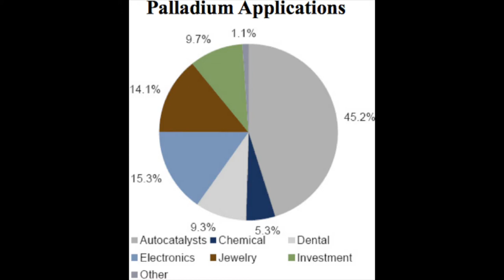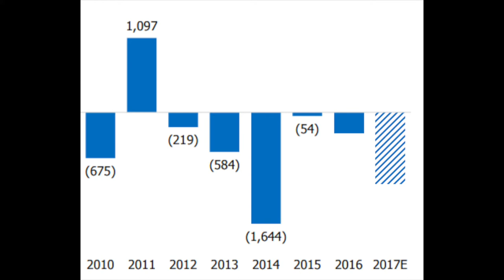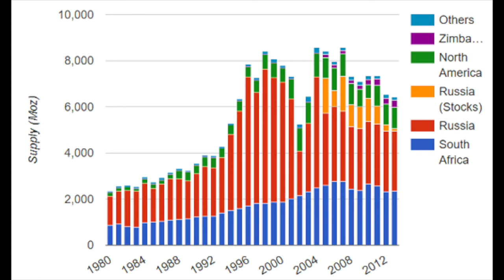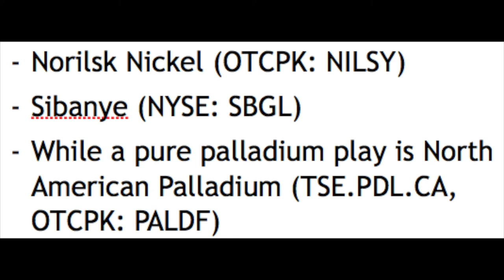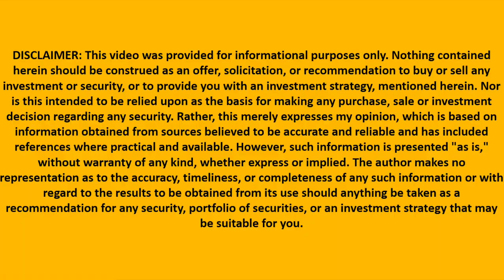Invest in Palladium - Positive trends, 50% upside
I am also a book author:
Modern Value Investing book:

Palladium is both a precious metal and an industrial metal. It will benefit because it is rare and because demand is high and expected to increase as more cars are being build to satisfy growing automotive global demand. We analyze the demand and supply for palladium, explain the palladium supply deficits, explain the ways to invest in palladium, from palladium stocks, palladium coins and bars to a palladium etf. The stocks are Norilsk Nickel, Sibanye gold and North American palladium. The Palladium ETF is PALL.
The analysis shows how there is a 50% potential increase in palladium prices in the next few years.